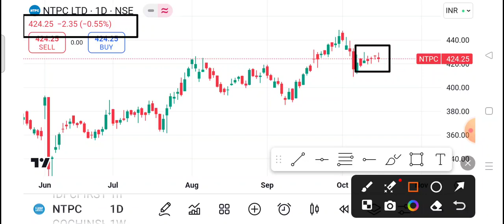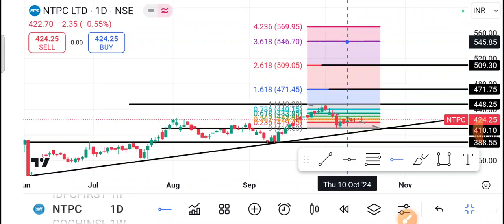Ntpc Share Latest News 🔴 Ntpc Share News Today 🔴 Ntpc Share Price Today | Ntpc Share Target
Topics Discussed In This Video :-)
1-) NTPC Share
2-) NTPC share news today
3-) NTPC share latest news
4-) NTPC share price
5-) NTPC share analysis
6-) NTPC share price today